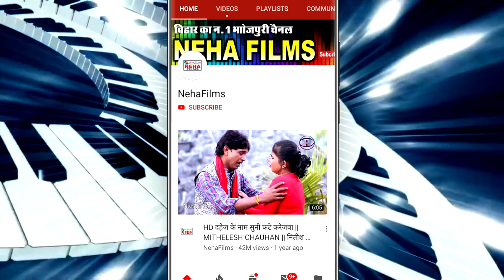माई नयन खोली ना - Nitesh Lal Yadav ( Chhotka) Super Hit Bhojpuri Devi Geet Video Song Bhakti Bhajan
Singer -  Nitesh Lal Yadav ( Chhotka)
Lyrics - Munna Pardeshi
Director - Vinit Jha
Cameraman - Rambabu
Dance Master - Rakesh Ranjan

VIDEO SONG